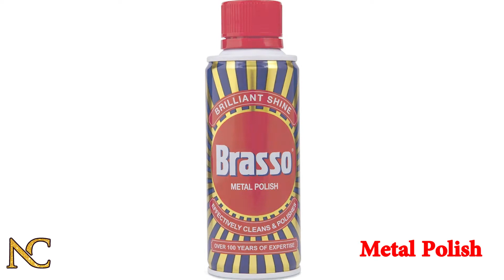Quick & Easy method to clean copper materials without water | Nalicraft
Hey Guys,

                  This channel is about diy craft, Lifehacks, Old and useless waste things into a useful things.We upload a new videos everyday.Hope u loved this craft and will try to make it.